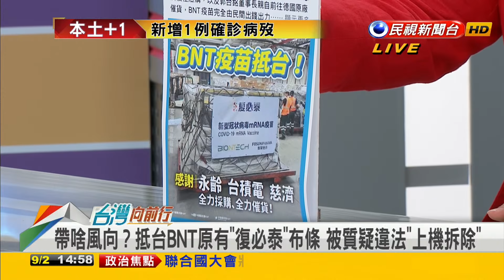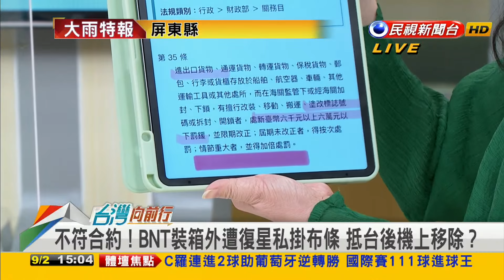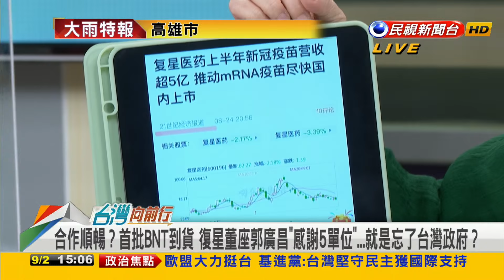2021.09.02【台灣向前行 Part4】復星私掛布條遭移除 國民黨PO照配合大外宣?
復星宣傳？中國忙蹭？BNT遭掛12面"復必泰"帆布...這居心？
復星硬要掛布條"吃豆腐" 台積電.鴻海以"不符合約"要求撤下